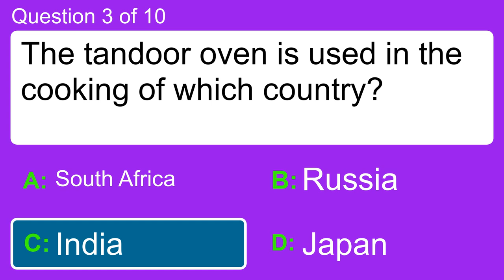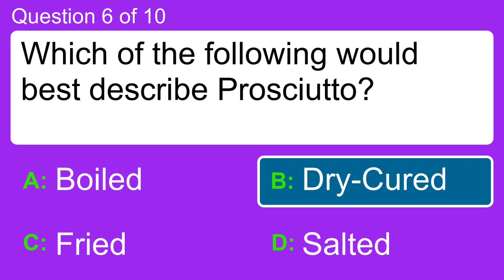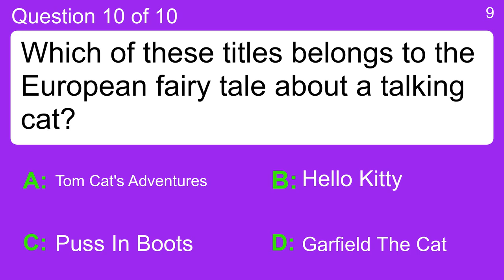Trivia Quiz : 10 general knowledge questions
Question 1 : From which part of the plant is horseradish made?
 Answer a: Flower
 Answer b: Leaf
 Answer c: Root
 Answer d: Seed

Question 2 : Which natural phenomena can be cirrus, altocumulus and stratus amongst others?
 Answer a: Clouds
 Answer b: Hailstones
 Answer c: Rainbows
 Answer d: Tornados

Question 3 : The tandoor oven is used in the cooking of which country?
 Answer a: India
 Answer b: Japan
 Answer c: Russia
 Answer d: South Africa

Question 4 : What are the main ingredients in the dish of ratatouille?
 Answer a: Baked beans
 Answer b: Chocolate sprinkles
 Answer c: Rice
 Answer d: Vegetables

Question 5 : Pirates attacking shipping in the Indian Ocean & around the Horn of Africa since 2008 have been based in which country?
 Answer a: Egypt
 Answer b: Ethiopia
 Answer c: Nigeria
 Answer d: Somalia

Question 6 : Which of the following would best describe Prosciutto?
 Answer a: Boiled
 Answer b: Dry-Cured
 Answer c: Fried
 Answer d: Salted

Question 7 : Complete the name of this James Bond film. 'A View to a ___'
 Answer a: Holiday
 Answer b: Kill
 Answer c: Killing
 Answer d: Life

Question 8 : What liquid are lentils cooked in for the southern Indian dish of parippu?
 Answer a: Beer
 Answer b: Coconut Milk
 Answer c: Orange Juice
 Answer d: Sea Water

Question 9 : Which of these foods will boost your energy?
 Answer a: Dark Chocolate
 Answer b: Ice Cream
 Answer c: Potato Chips
 Answer d: Yogurt

Question 10 : Which of these titles belongs to the European fairy tale about a talking cat?
 Answer a: Garfield The Cat
 Answer b: Hello Kitty
 Answer c: Puss In Boots
 Answer d: Tom Cat's Adventures